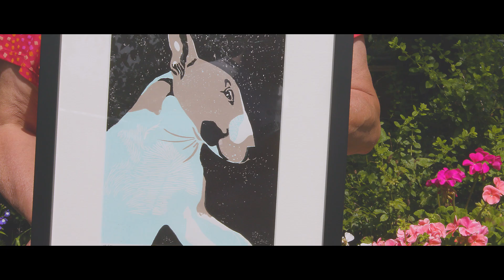Three Counties Open Art Exhibition 2020 - Artists at home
A short film produced as part of the Three Counties Open Art Exhibition 2020.

THE SHOW
Three Counties Open Art exhibition usually takes place in the beautiful and historic Burslem School of Art throughout July and August in partnership with the Burslem School of Art Trust, The City Learning Trust and Barewall Gallery. The show offers a platform for artists based in Staffordshire, Cheshire and Shrophshire and there are a range of prizes usually announced at a buzzing preview event. The exhibition is then open during the summer for the public to visit. This year, due to COVID-19, rather than cancelling the summer show we have made the decision to shift it online, whilst we realise that viewing work online is never as good as in 'real life' we still want to keep this important show in the diary! Appetite are also a key partner this year and they are supporting us bring a new 'audience prize' to life. The show will of course return to Burslem School of Art in 2021 and we hope to see you there.